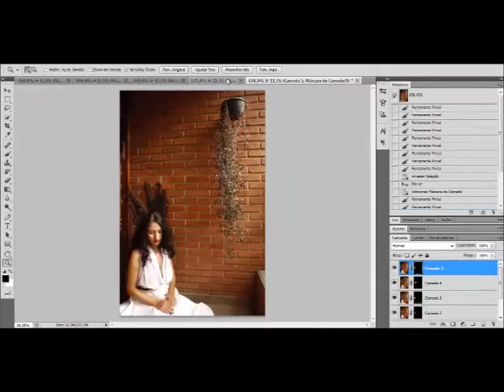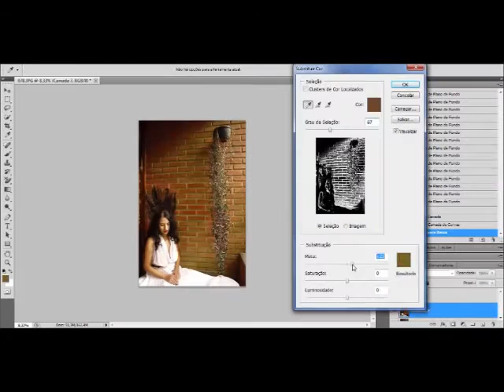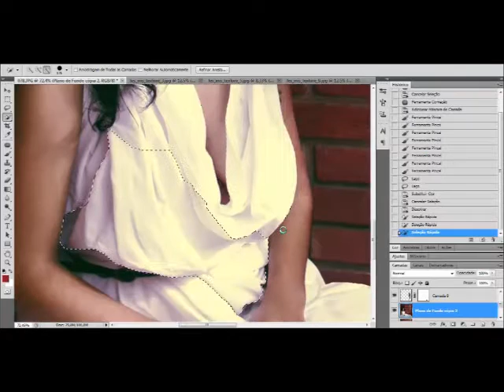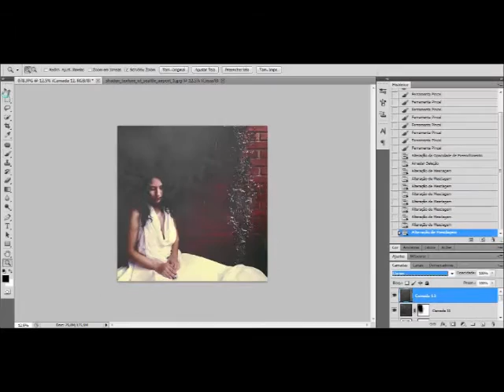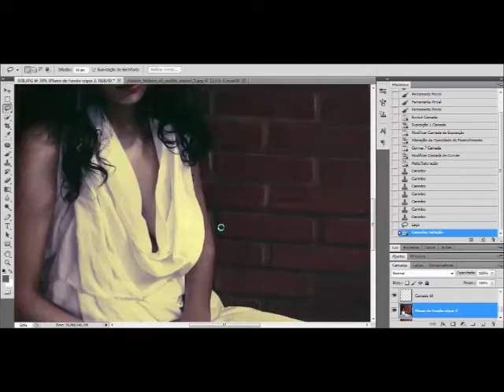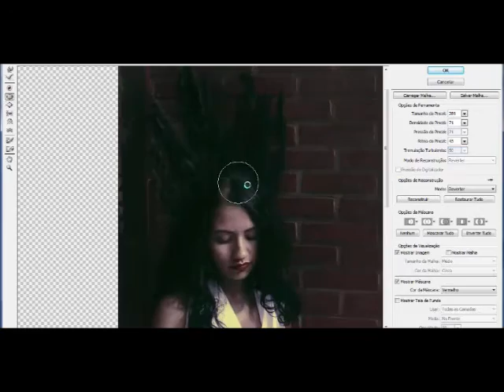The Death Of a Dream [Speed Edit]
Song "Beethoven's Silence" by Ernesto